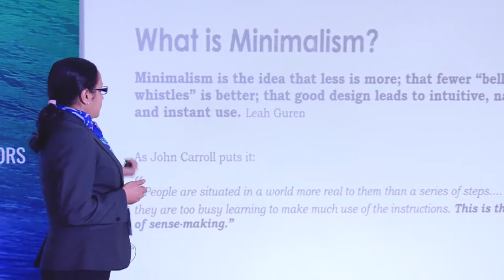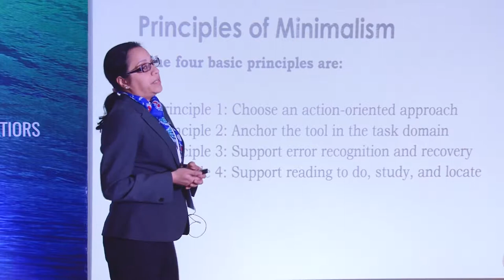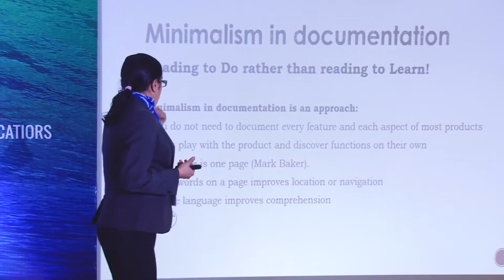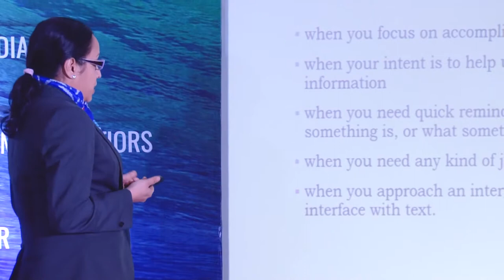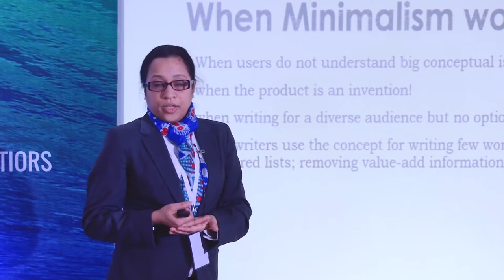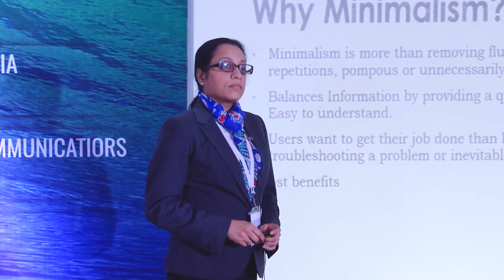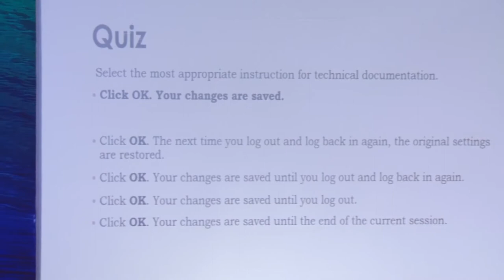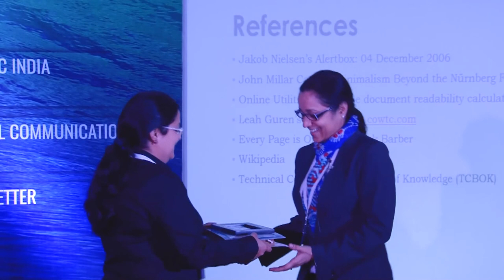Minimilism in Documentation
Dr Anu Singh on Minimalism in Documentation